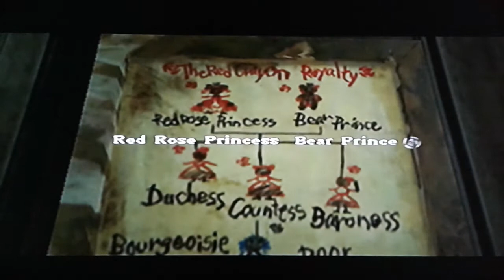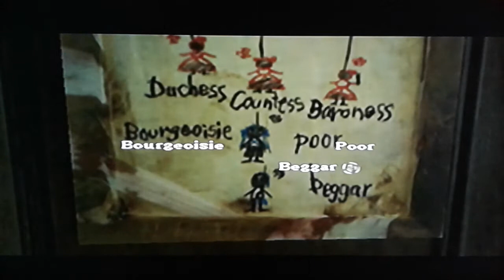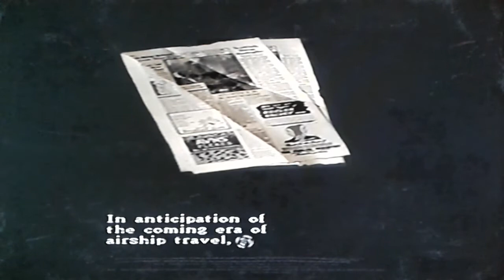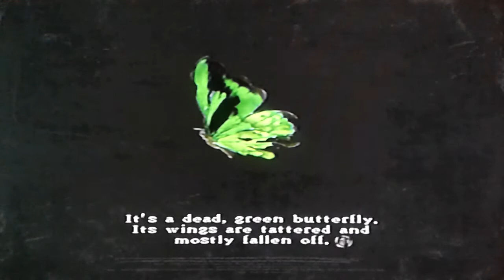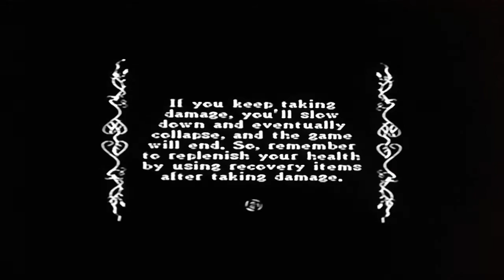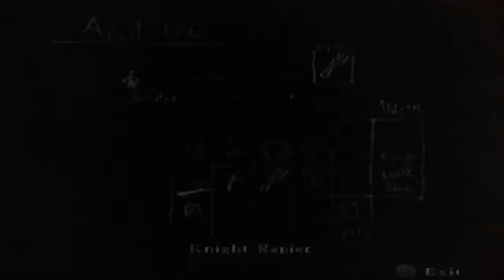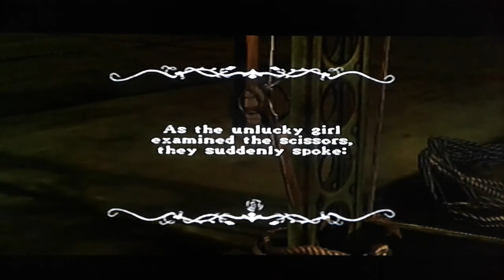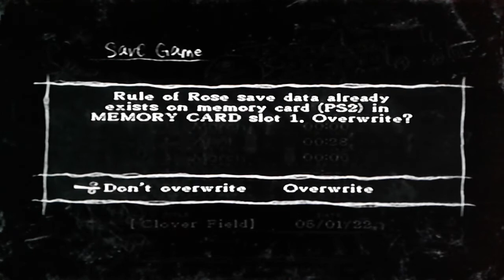「ルールオブローズ」Rule of Rose #3 - Em busca do primeiro presente